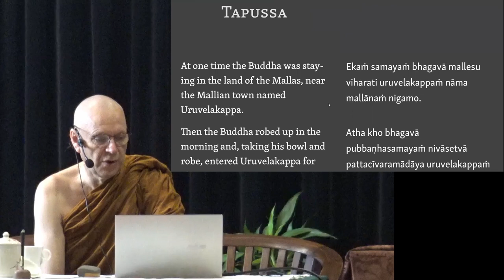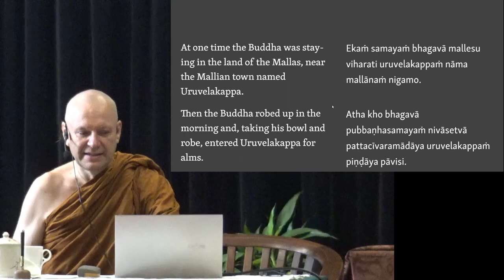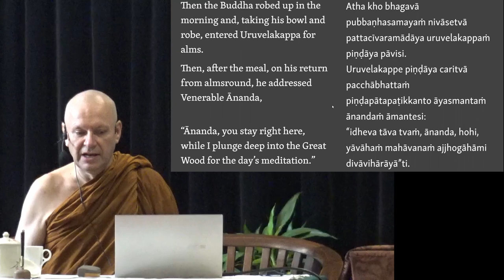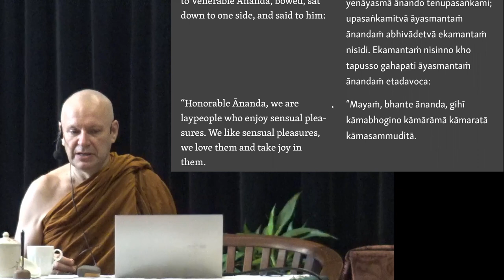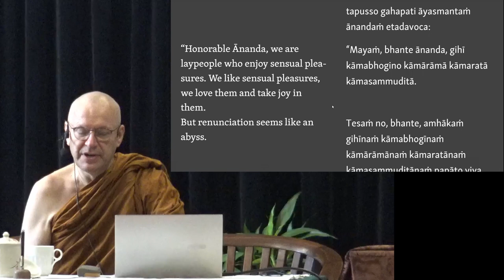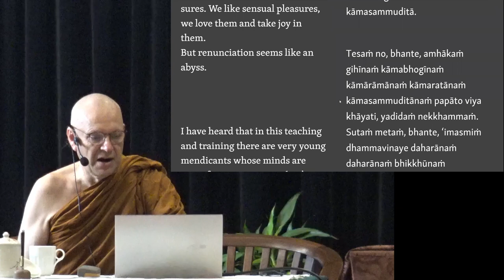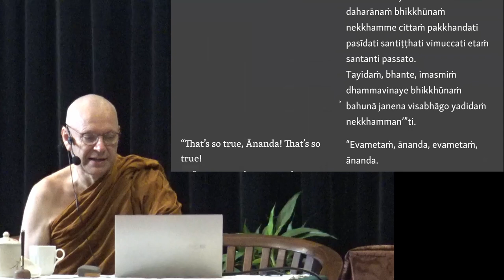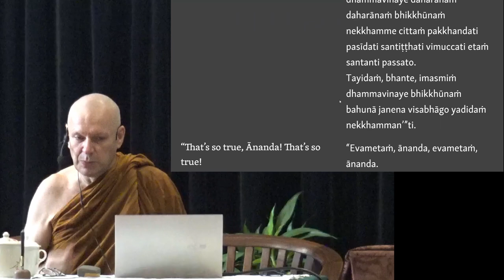Ajahn Brahmali Sutta Retreat Day 2 Afternoon Session 3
This is the last afternoon sutta session from 4:45 p.m. till 5:15 p.m. 5th of March 2023.